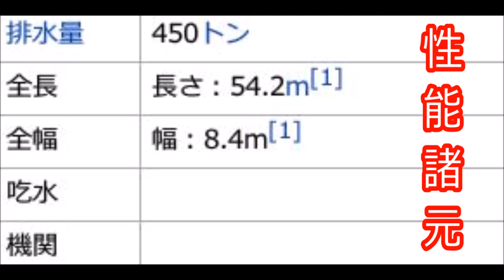虹橋船！日本海軍の戦艦⁉艦隊コレクション‼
虹橋船とは? 虹橋船（こうきょうせん/こうけうせん）は、日本海軍（兵部省所管）の運輸船 。
□音楽素材
魔王魂
□引用